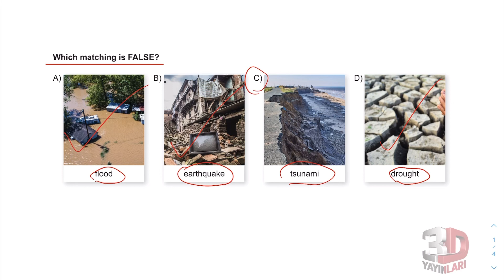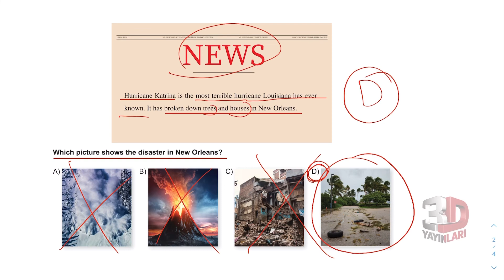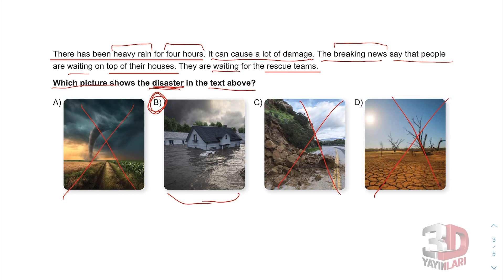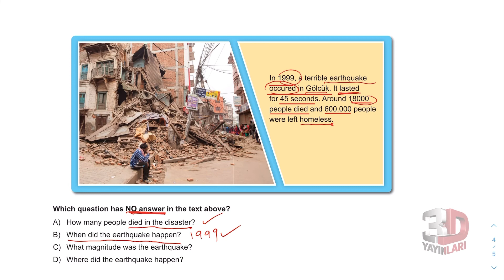LGS İngilizce Soru Bankası Ünite 10 Test 02